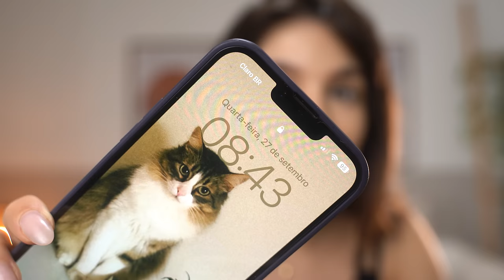TESTEI a NOVA BASE e CORRETIVO FIX da VIZZELA! 9H de teste de fixação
hellow meus bebeahs! hoje testei a duração e perfomance da nova base e corretivo da VIZZELA da linha FIX
vizzela sempre arrasa muito nos produtos ♥